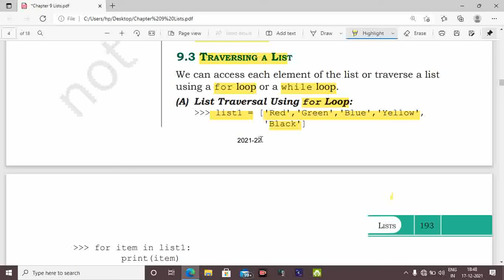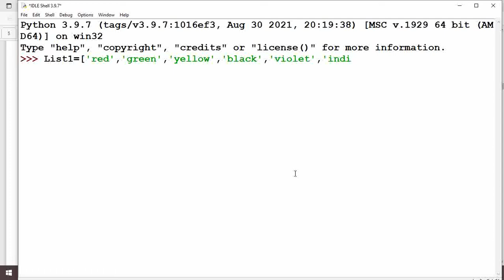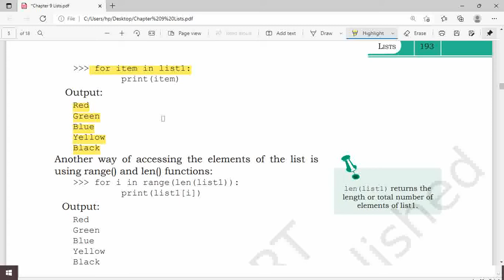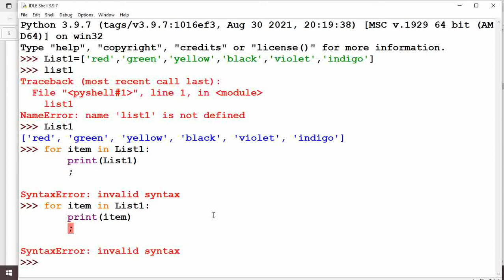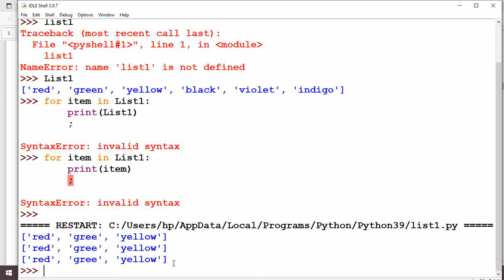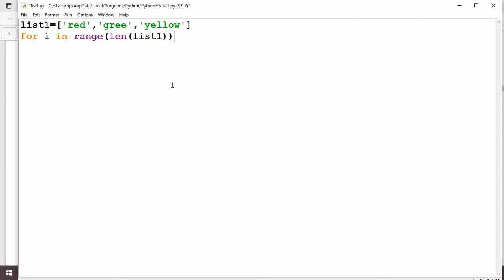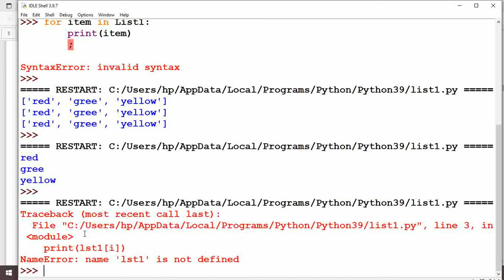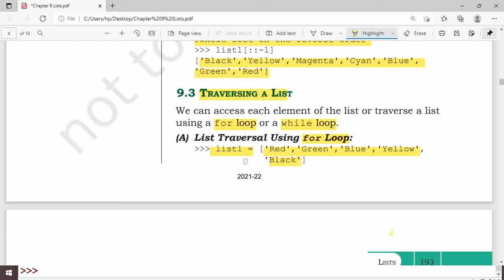Traversing a List in Python